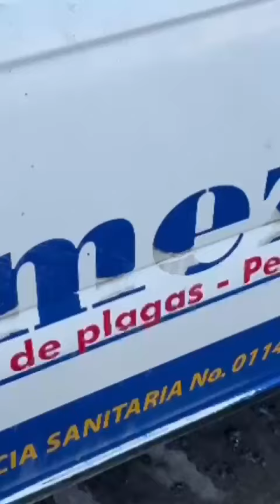Un vehículo fue envuelto en llamas mientras se encontraba en la avenida Enrique Díaz de León